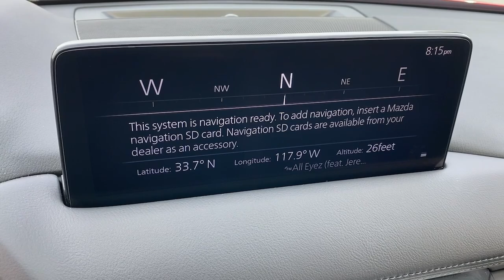2021 Mazda CX-5 Huntington Beach, Newport Beach, Fountain Valley, Westminster, Costa Mesa SL96436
Soul Red Crystal Metallic Used 2021 Mazda CX-5 available in Huntington Beach, CA at Huntington Beach Mazda. Servicing the Huntington Beach, Newport Beach, Fountain Valley, Westminster, Costa Mesa CA area.

Huntington Beach Mazda proudly offers this Mazda CX-5 with home delivery services, inquire about details.brMazda Certified Pre-Owned Details:brbr * Transferable Warrantybr * Vehicle Historybr * 160 Point Inspectionbr * Limited Warranty: 12 Month/12,000 Mile (whichever comes first) after new car warranty expires or from certified purchase datebr * Roadside Assistancebr * Powertrain Limited Warranty: 84 Month/100,000 Mile (whichever comes first) from original in-service datebr * Warranty Deductible: $0br * Includes Autocheck Vehicle History Report with 3 Year Buyback Protectionbrbrbr25/31 City/Highway MPGbrOdometer is 1860 miles below market average!brbrbrFor more of our great pre-owned inventory visit us or call us at (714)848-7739.